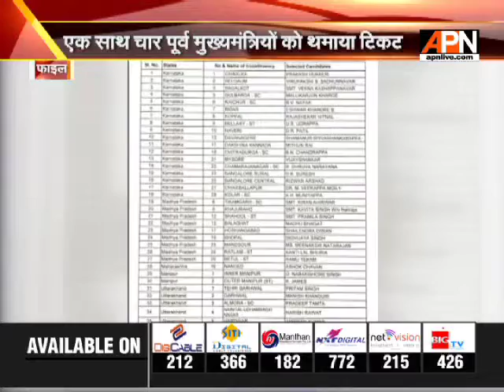कांग्रेस की 8वीं सूची, कई बड़े दिग्गजों पर फिर लगाया दांव